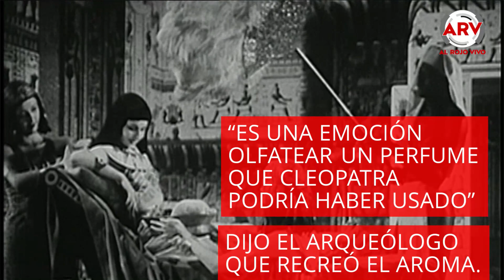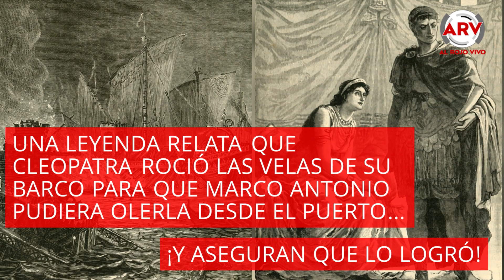Científicos recrean el que pudo haber sido el perfume de Cleopatra | Al Rojo Vivo | Telemundo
Usando la arqueología y escritos antiguos, científicos logran recrear el perfumo que pudo haber usado Cleopatra.